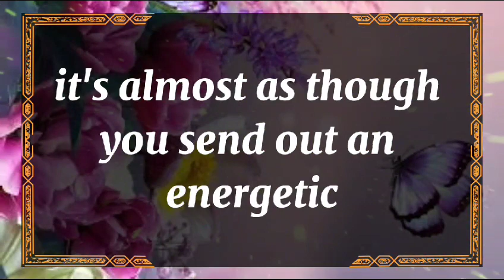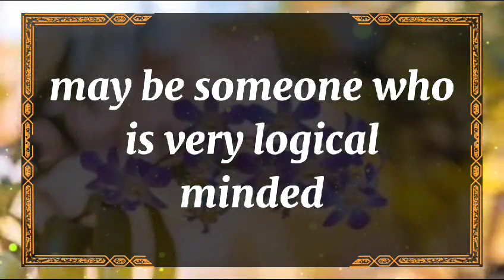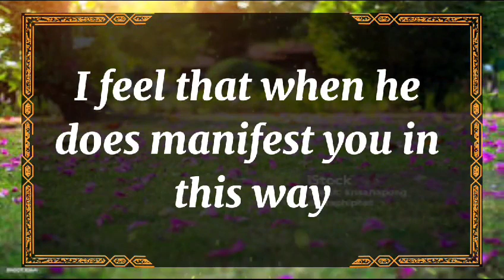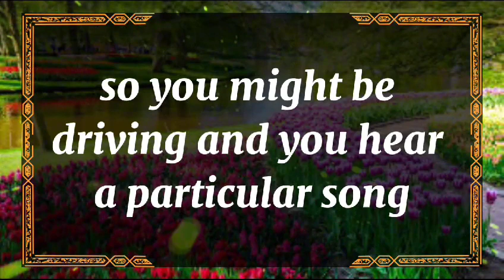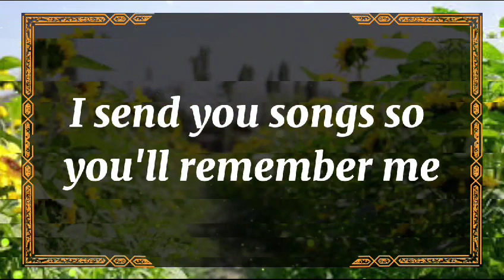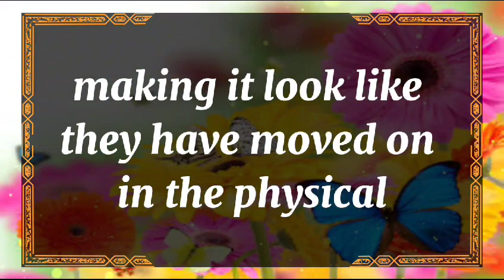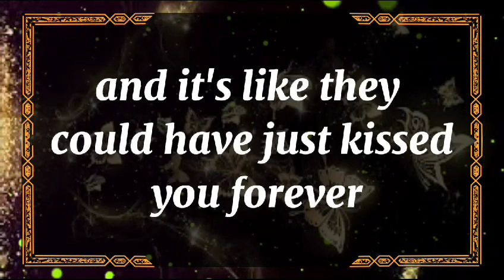😱Shocking!!! 💔😭 JEALOUSY IS A DISEASE LOVE IS A HEALTHY dm to df twin flame reading